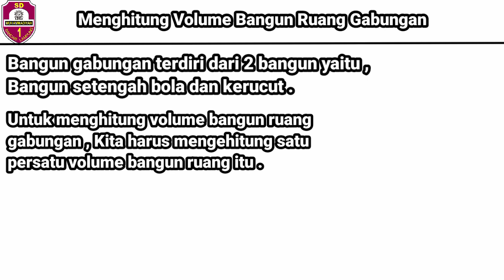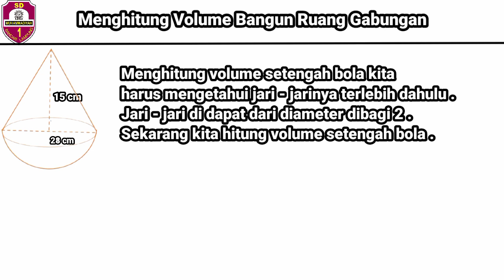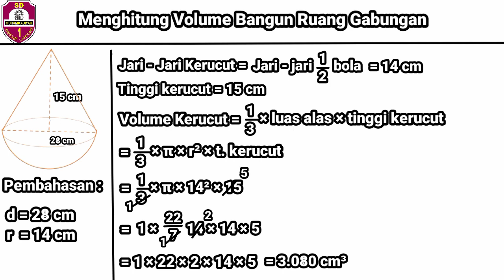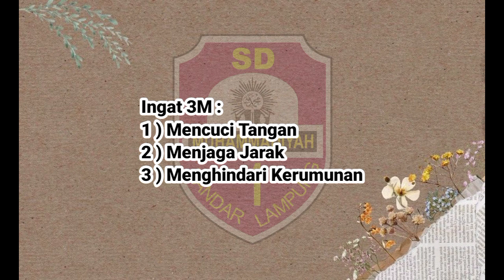Materi PJJ Kelas 6 Matematika Materi Volume Gabungan Bangun Ruang